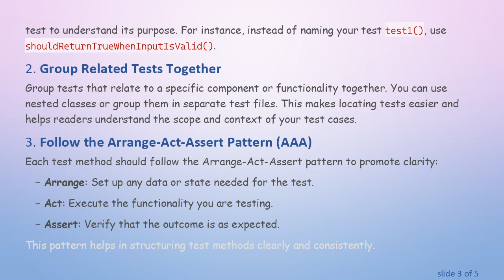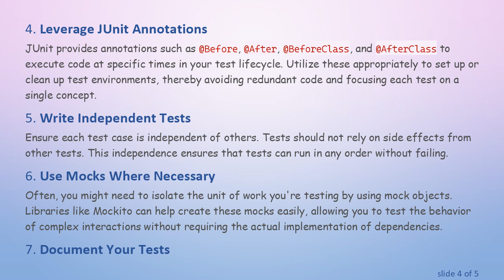Organize and Clarify Your Unit Test Cases for Better Readability and Maintenance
Learn how to organize and clarify your unit test cases to enhance readability and maintenance. Leverage the best practices in unit testing with JUnit.

Unit testing is a crucial step in the software development process. Efficiently organized and clearly defined unit test cases can significantly enhance code readability and ease of maintenance. Here are some tips and best practices to keep your unit tests well-organized and clear, especially when using JUnit.

Importance of Organized Unit Test Cases

Organizing your unit test cases is not just about neatness; it directly impacts the maintainability of your code. Properly structured tests help developers understand the codebase quickly, identify issues faster, and maintain the code with minimal friction.

Structuring Your Test Cases

Use Meaningful Test Names

Each test case should have a descriptive name that clearly indicates what it is testing. A well-named test case provides context at a glance, making it easier for anyone reading the test to understand its purpose. For instance, instead of naming your test test1(), use shouldReturnTrueWhenInputIsValid().

Group Related Tests Together

Group tests that relate to a specific component or functionality together. You can use nested classes or group them in separate test files. This makes locating tests easier and helps readers understand the scope and context of your test cases.

Follow the Arrange-Act-Assert Pattern (AAA)

Each test method should follow the Arrange-Act-Assert pattern to promote clarity:

Arrange: Set up any data or state needed for the test.

Act: Execute the functionality you are testing.

Assert: Verify that the outcome is as expected.

This pattern helps in structuring test methods clearly and consistently.

Leverage JUnit Annotations

JUnit provides annotations such as @Before, @After, @BeforeClass, and @AfterClass to execute code at specific times in your test lifecycle. Utilize these appropriately to set up or clean up test environments, thereby avoiding redundant code and focusing each test on a single concept.

Write Independent Tests

Ensure each test case is independent of others. Tests should not rely on side effects from other tests. This independence ensures that tests can run in any order without failing.

Use Mocks Where Necessary

Often, you might need to isolate the unit of work you're testing by using mock objects. Libraries like Mockito can help create these mocks easily, allowing you to test the behavior of complex interactions without requiring the actual implementation of dependencies.

Document Your Tests

Even though well-written tests should be self-explanatory, adding comments where necessary can aid in understanding complex logic. Documentation can include the purpose of the test and any specific details about the test conditions.

Conclusion

Organizing and clarifying your unit test cases are significant steps towards writing maintainable and readable code. By implementing these best practices, especially when using JUnit, you can ensure that your test suites remain robust, easy to understand, and simple to maintain. Remember that an investment in writing clear and concise tests will pay off through reduced debugging time and more efficient code updates.